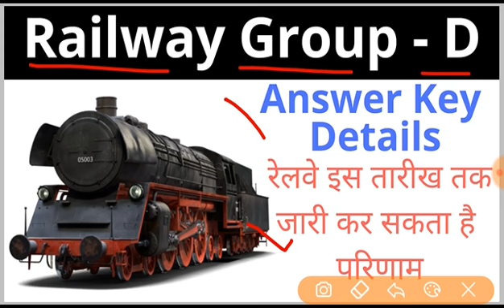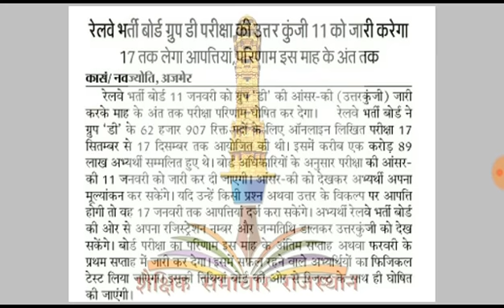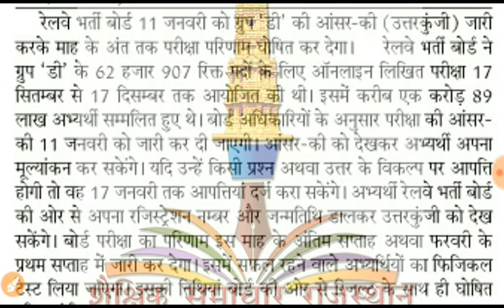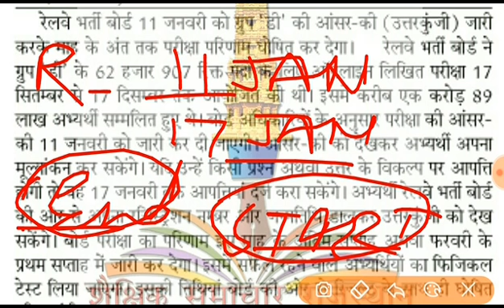Railway Group D // Answer Key Details // Result Full Information //